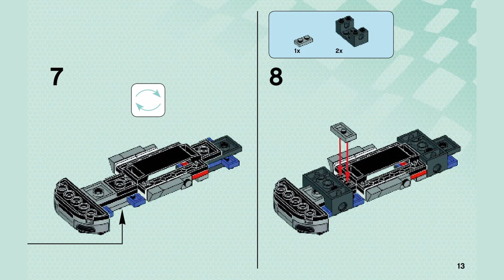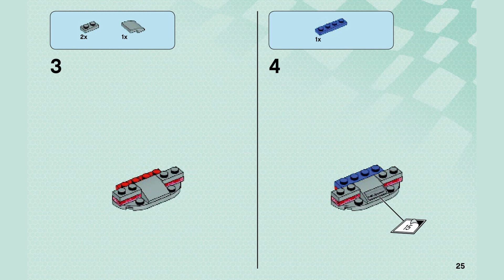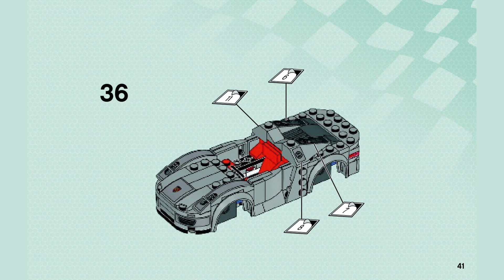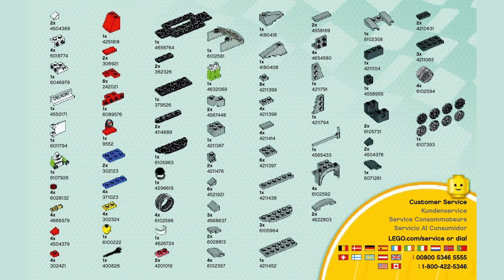LEGO 75910 instructions - Speed Champions - Porsche 918 Spyder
How to build LEGO 75910 Speed Champions Porsche 918 Spyder
Theme: Speed Champions
Name: Porsche 918 Spyder
Nr .: 75910
Year: 2015
Parts: 154

00:00 intro
03:04 inventory